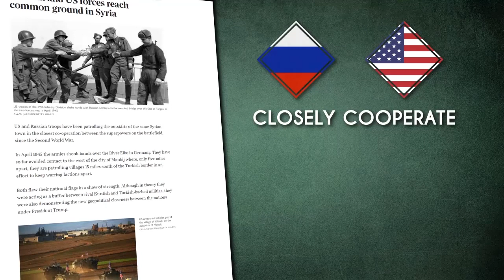8 марта 2017. Военная обстановка в Сирии. Сирийская армия дошла до Евфрата. Русский перевод.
Отряды сирийского армейского спецназа «Силы тигра» при поддержке российских боевых самолетов дошли до реки Евфрат в провинции Алеппо, освободив от игиловцев крупный участок территории. Наиболее крупными из занятых точек стали город Хафса и близлежащая водоочистная станция.
Освобождение водоочистной станции Хафса позволит правительству Асада восстановить водоснабжение города Алеппо, которое было нарушено тогда, когда террористы ИГИЛ повредили станцию.
Следующей целью в провинции, скорее всего, станет подконтрольная ИГИЛ авиабаза Джихар. И хотя авиабаза сама по себе стратегически важна, ее захват нужен правительству для того, чтобы фактически окружить оплот игиловцев – город Дейр Хафер. Это позволит в короткое время отбить город у террористов.
Газета Times сообщила о том, что военнослужащие России и США тесно взаимодействуют друг с другом на окраинах города Манбидж, который контролируют поддерживаемые американцами Сирийские демократические силы. По словам официального представителя Пентагона – Джефа Девиса – обе стороны знают о местонахождении друг друга в данном районе, однако не собираются вступать в конфликт с кем-либо, кроме игиловцев.
Сирийские войска и некоторое число российских военнослужащих вошли в деревни западнее Манбиджа, однако официальный перечень деревень пока неясен. Кроме того, в сети есть фотографии, на которых возле Манбиджа запечатлены российские военнослужащие военной полиции.
Отряды сирийской армии взяли под контроль гору Аль-Амирия, расположенную в 5 километрах к северу от авиабазы Пальмира в провинции Хомс, и окрестные холмы.
Ахрар Аш-Шам и Тахрир Аш-Шам заключили соглашение о прекращении огня, цель которого – прекратить стычки между враждующими группировками террористов в провинциях Идлиб и Алеппо. Стороны должны распустить ранее созданные КПП и освободить боевиков, которые были взяты в плен в ходе боев. Группировки также создают объединенный орган, цель которого – координировать боевые действия боевиков против правительственных сил.